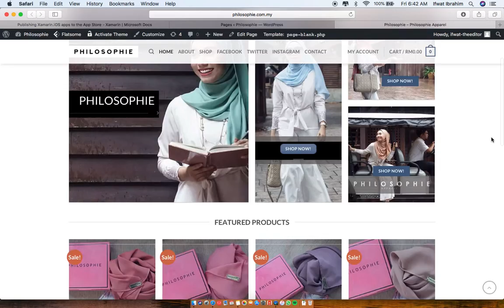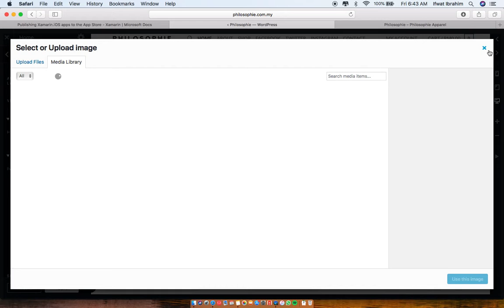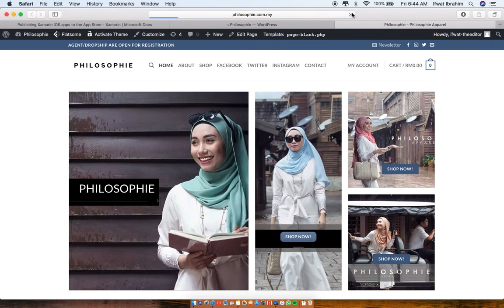Cara edit home design web philosophie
Tutorial video for website. Anggur Solutions the best e-commerce website solutions in Malaysia.